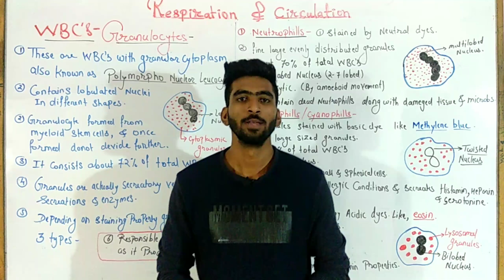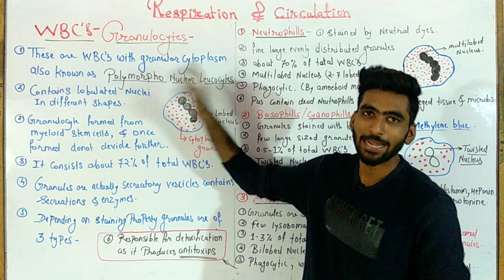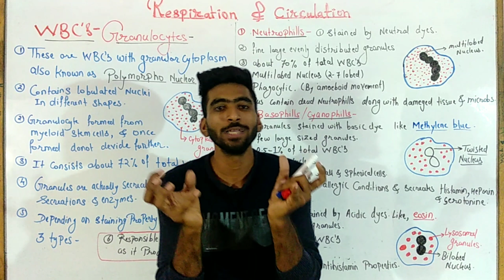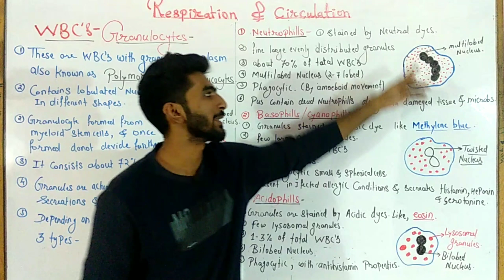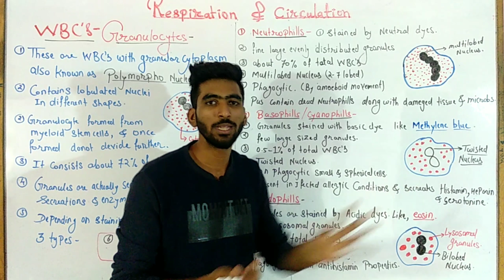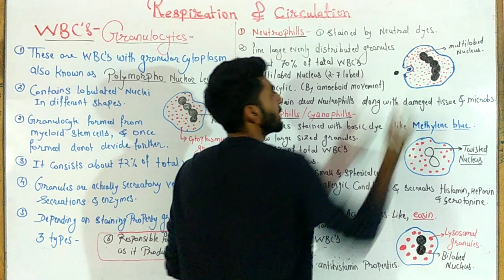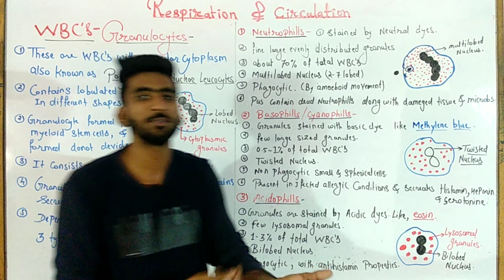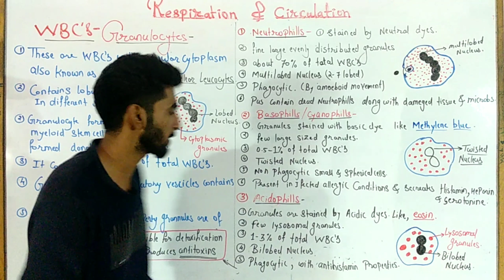Granulocytes || types of WBC's || part 21 Respiration and circulation class 12 new syllabus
in this video lecture we have discussed about 1st type of WBC's that are granulocytes.
granulocytes ar leucocytes with granular cytoplasm.
these are of three types-
1) Acidophils
2) Basophils
3) Neutrophils

Maharashtra State board new syllabus